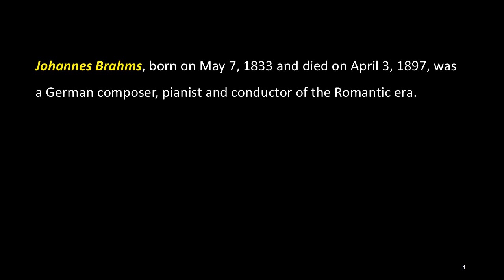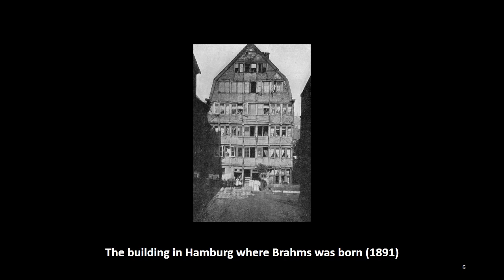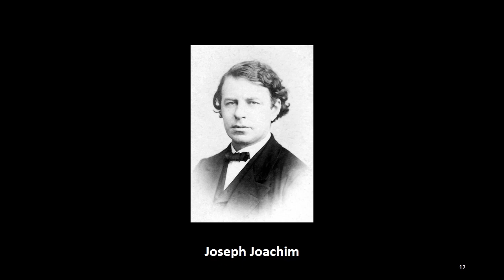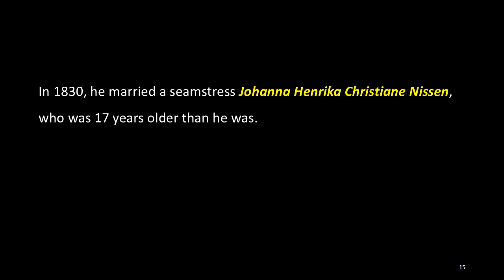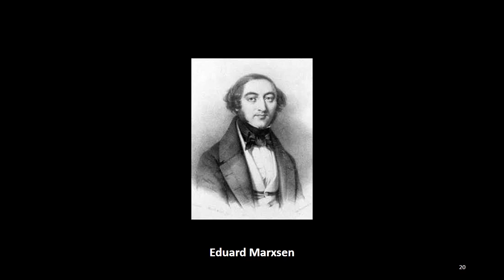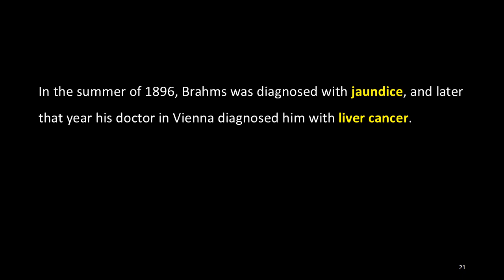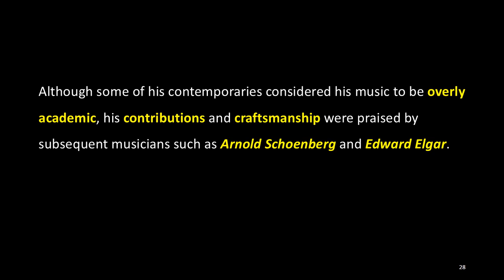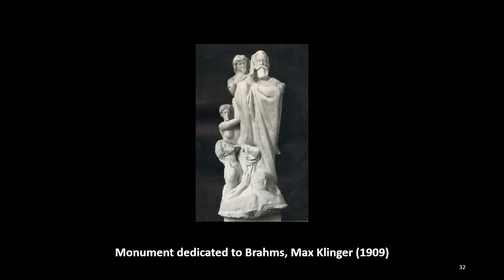100. Classical Music: 15. Johannes Brahms, ACJ Music Academy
This week's lecture is “Johannes Brahms”, the 15th topic of “Classical Music”, which is a summary of the contents of “100. Classical Music: 15. Johannes Brahms” introduced on August 26th, 2017.

Johannes Brahms, born on May 7, 1833 and died on April 3, 1897, was a German composer, pianist and conductor of the Romantic era.

Born into a Lutheran family in Hamburg, he spent most of his musical career in Vienna. He is sometimes included in one of the "Three Bs" of music, first mentioned by 19th-century conductor Hans von Bülow along with Johann Sebastian Bach and Ludwig van Beethoven.

Brahms composed works for orchestra, chamber music, piano, organ, voice and chorus, and as a virtuoso pianist, he premiered many of his own works. He worked with leading contemporary performers, including the pianist Clara Schumann and the violinist Joseph Joachim, and many of his works have become staples of the modern concert repertoire.

Brahms' father, Johann Jakob Brahms, was from the town of Heide in Holstein. Against the family's will, Johann Jakob pursued a musical career, and after arriving in Hamburg in 1826 he worked as a string and wind player and a professional musician. In 1830, he married a seamstress Johanna Henrika Christiane Nissen, who was 17 years older than he was.

Brahms received his first musical training from his father and also learned to play the violin and the basics of playing the cello. Having studied piano with Otto Friedrich Willibald Cossel from 1840, Brahms made his debut as a performer at the age of 10. From 1845 to 1848 Brahms studied piano with the pianist and composer Eduard Marxsen who was Cossel's teacher, and in 1847 he made his first public appearance as a solo pianist in Hamburg.

In the summer of 1896, Brahms was diagnosed with jaundice, and later that year his doctor in Vienna diagnosed him with liver cancer. His last public appearance was on March 7, 1897, when he saw Hans Richter conduct his Symphony No. 4. His condition gradually deteriorated, and he died on April 3, 1897 in Vienna at the age of 63. He was buried in the Vienna Central Cemetery under a monument designed by Victor Horta along with sculpture by Ilse Twardowski-Conrat.

Brahms has been considered a traditionalist and an innovator by his contemporaries and later writers, and his music has its roots in the structures and compositional techniques of the Classical masters.

Although some of his contemporaries considered his music to be overly academic, his contributions and craftsmanship were praised by subsequent musicians such as Arnold Schoenberg and Edward Elgar.

The highly structured character of Brahms' works was a starting point and an inspiration for composers, and the romantic motifs are deeply embedded within those structures.